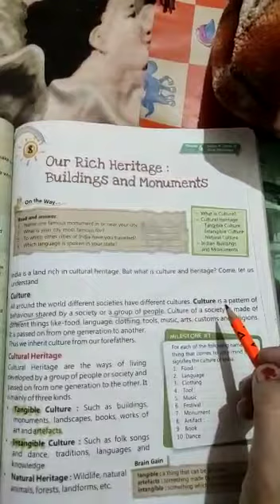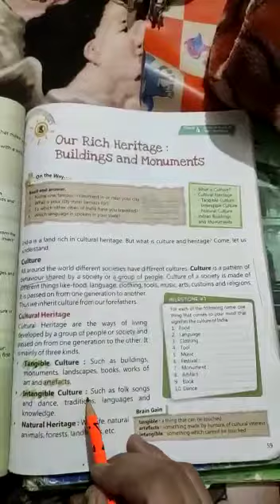S st,,3R L, Ch 8 our rich heritage part 2